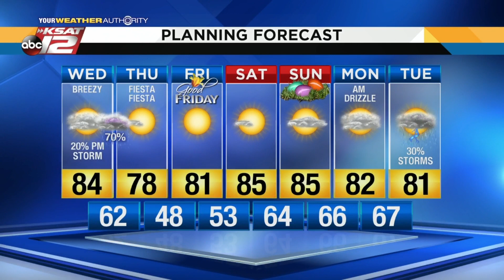Justin's 10am Update: April 17, 2019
Mostly cloudy, humid, and breezy today.  Tonight brings a chance for storms, some of which could be severe.  Strong, gusty winds and hail will be the main threats.